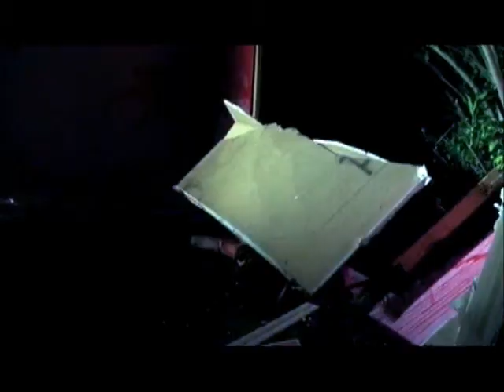Josh Hutcherson - The Tip of the Iceberg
My first video using Sony Vegas...its sorta rough drafty looking because I basically have no idea what I'm doing...lol.